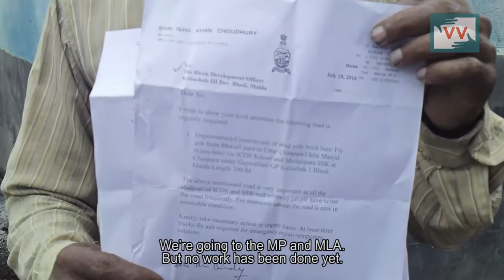Abysmal road condition leaves a 12-year old boy bed-ridden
Nur Islam, a 12-year old boy from West Bengal is constantly in pain, unable to attend school or play with this friends. But Nur wasn't always like this. He was a healthy and playful child who loved studying. But a year ago, while crossing the 'road' of his village Chaspara Muriyalipara he fell and hurt himself.  "I broke my leg at school time because of this road," Nur tells Soriya Banu, our Community Correspondent in West Bengal. Since then he has been bed-ridden and in pain, away from education and friends. Treatments for Nur are proving futile, as his mother explains, "We have spent a lot of money so that he can walk and yet, he can't get well."

The road that Nur mentions is a long stretch of water-clogged dirt road that connect more than 4,000 residents of the area to the world outside. But the abysmal state of the road has hassled the residents rather than easing connectivity. Just like Nur many children, youth and old people have gotten hurt while trying to cross the water-laden roads as they step gingerly on steps made of cement bags.

Walking through the stagnant waters has also lead to many health problems amongst the citizens. Najiya Parvin is a school-going student is filled with both, anger and helplessness as she tells Soriya the problems faced by the community, "We wade through these infected waters to reach school due to which we have sores on our feet. Can't anyone see our condition?"

The lack of metalised road has led to Nur's disability. Would you want another child to suffer the same fate? Call

This video was made by a Video Volunteers Community Correspondent Soriya Banu.